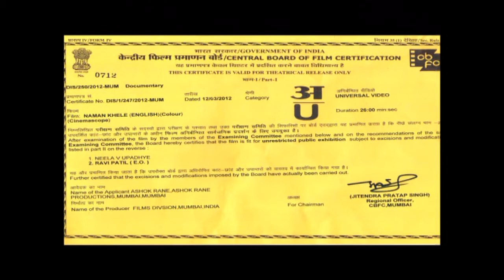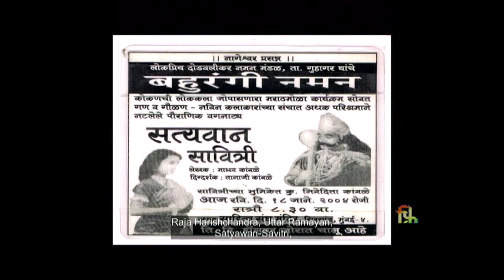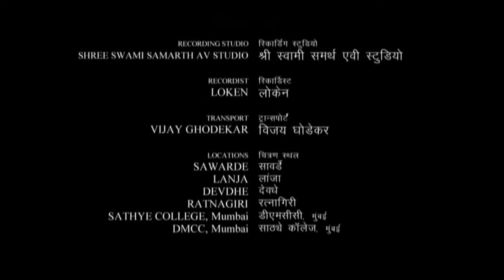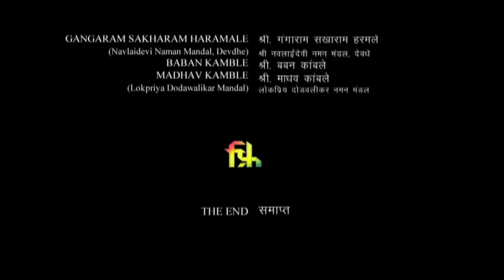NAMAN KHELE (38 Mins.)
A film on the ancient folk art performed in Ratnagiri, Maharashtra.